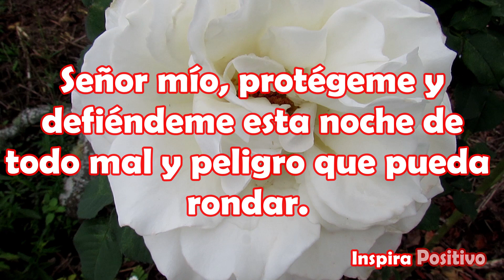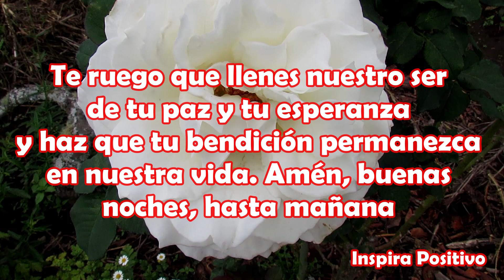MENSAJE DE BUENAS NOCHES, Frases de buenas noches, feliz noche, dulces sueños, reflexión, ábrelo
Señor mío, protégeme y defiéndeme esta noche de todo mal y peligro que pueda rondar